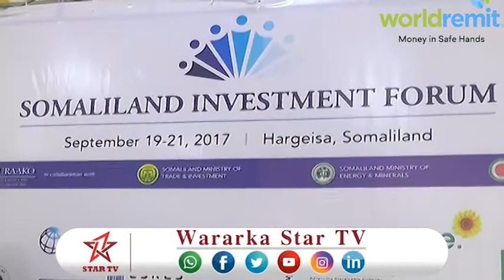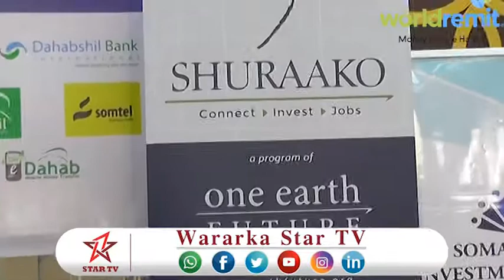Daawo carwada maalgashiga somalilan oo hargeysa laga fure oyo waxa lagu soo bandhigey